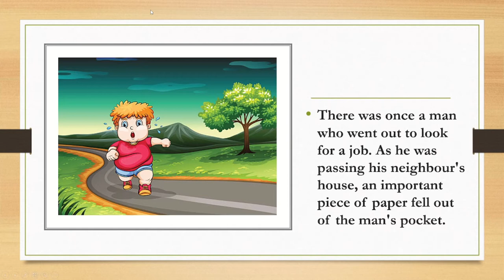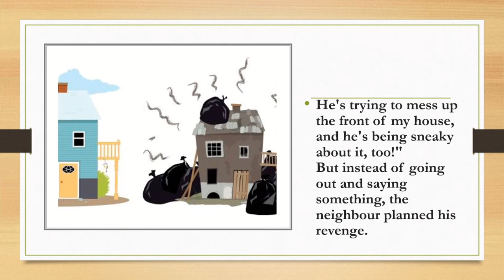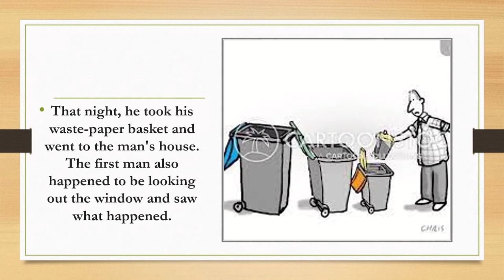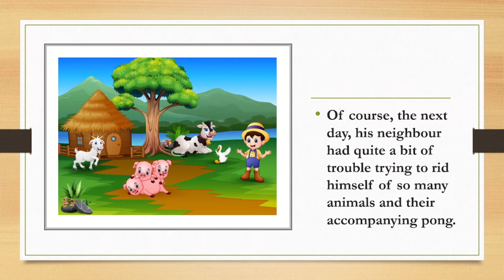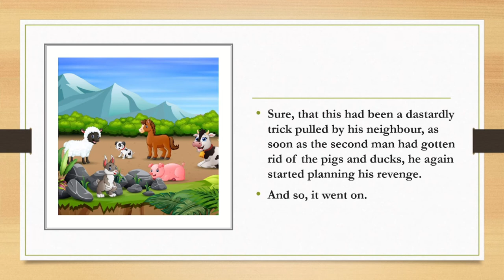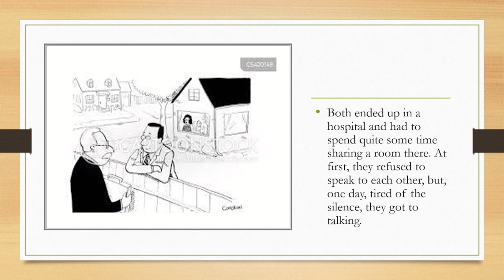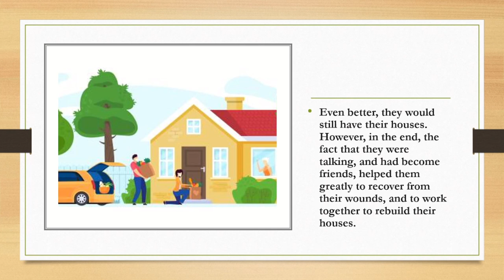The Bad Neighbours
Hi, this tory is relatively funny with a humour induced meaning behind it. This funny story will make you laugh. Bad neighbour never mean a good thing especially when they're after you! Put you devices down get into a snuggly position, maybe grab yourself a blanket or a pillow or two. Find some snacks and drinks so that you can enjoy this story to it's max! What do you think these neighbours will do? In the comment section make sure to write what sort of things you want to see on this channel! And you never know. it might just come true!